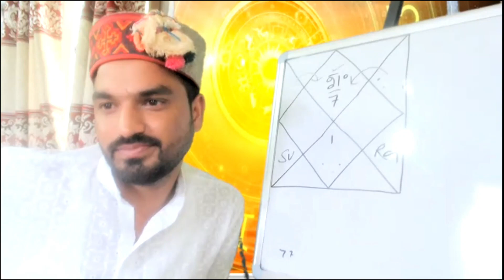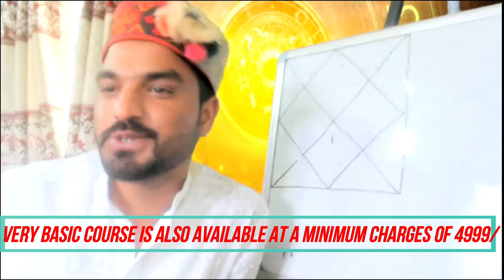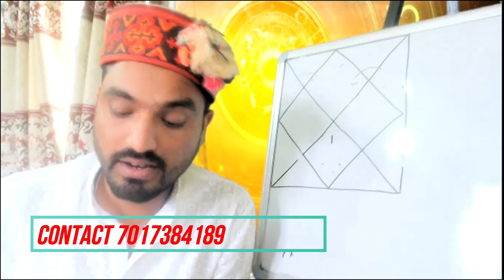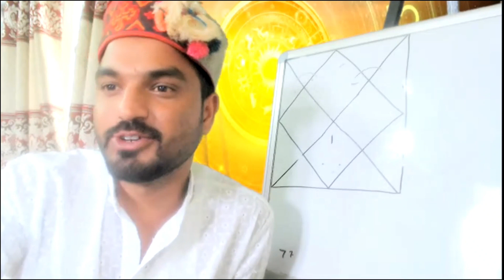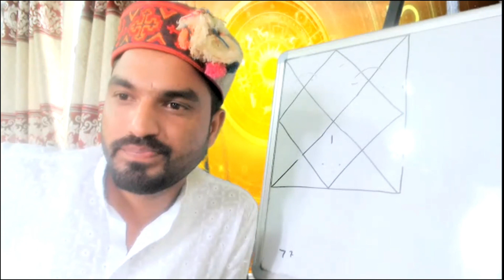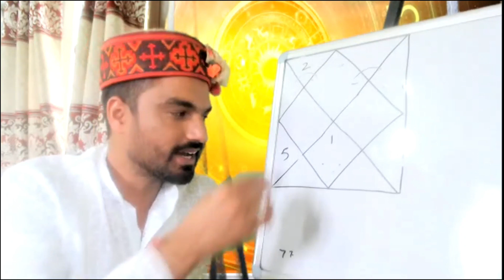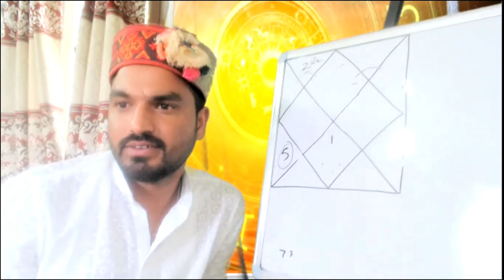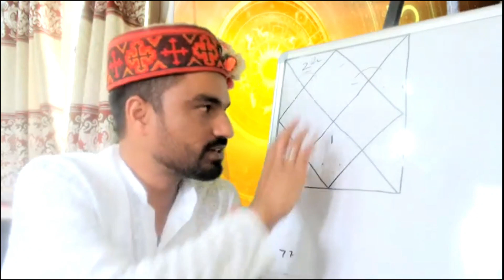Sacred knowledge & Sun, Amazing basics of jyotish for predictions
this video is from predictive course of astrology

To join predictive astrology course call or whatsaap  at 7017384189